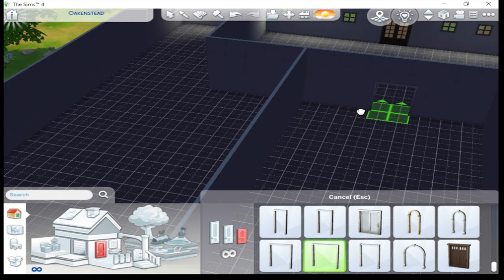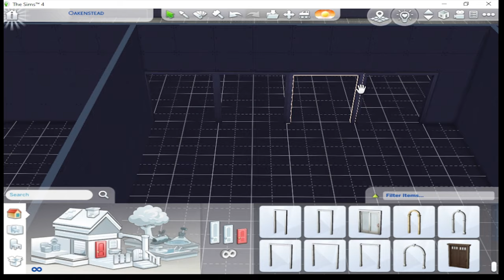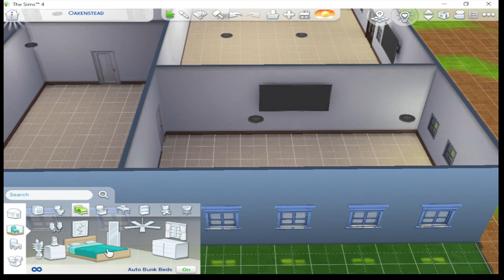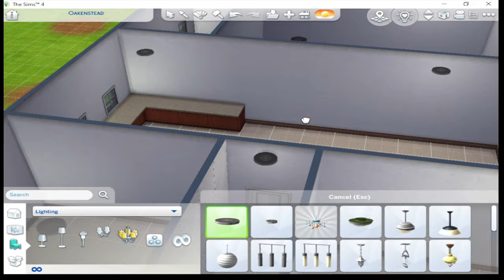Building A 5 Star Deluxe Hotel | The Sims 4 | P.1